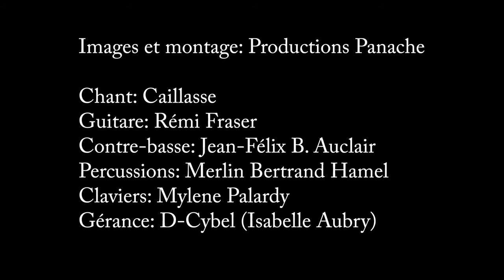Caillasse live "Simon"